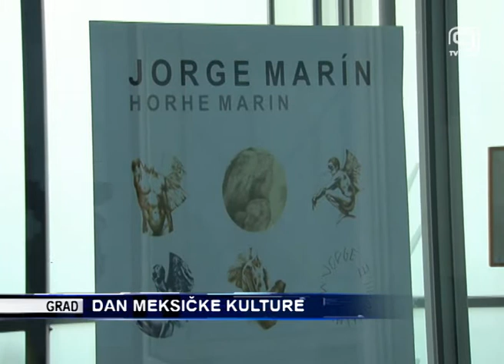TV KANAL 9, NOVI SAD: Dan meksičke kulture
Povodom Dana meksičke kulture u novosadskom Rektoratu je otvorena izložba pod nazivom “Govor tela”, na kojoj su predstavljeni radovi Horhea Marina.